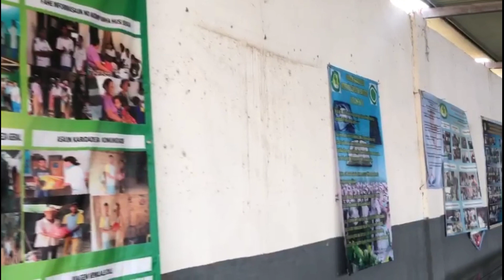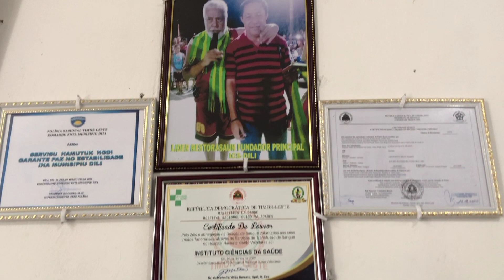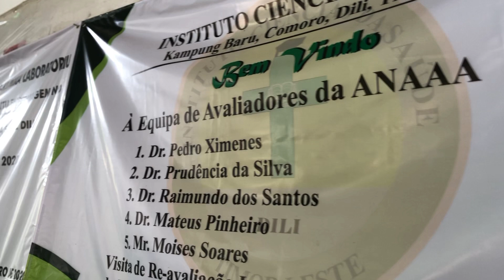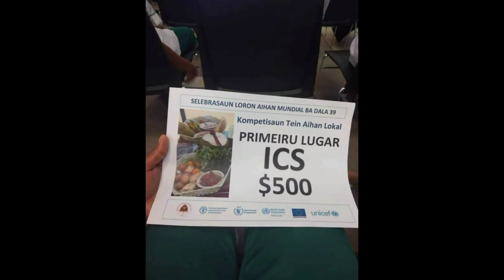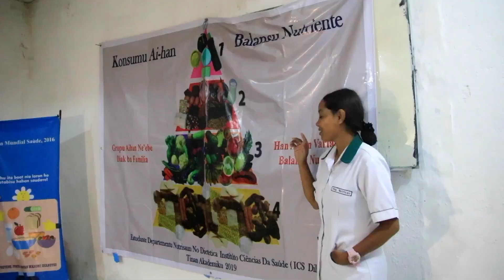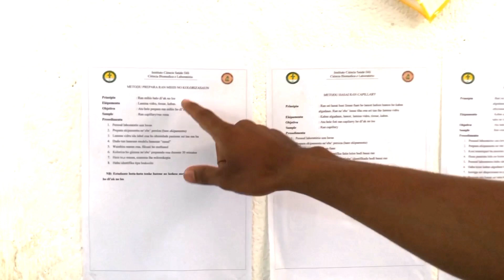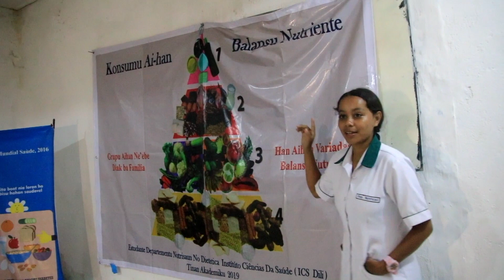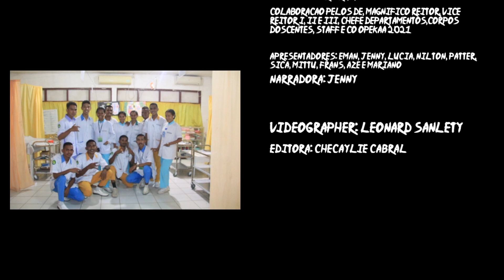INSTITUTO CIENCIA DA SAUDE || ICS || DILI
Project Profil Instituto Ciencias da Saude-Dili
Apresentadores: Estudantes ICS
Cameraman: Leonard Sanlety
Editora: Checaylie Cabral
Capture by iphone 8+ nd Cannon EOS 750
Edited by Kine Master nd Inshot
Background music: Million Dreams, We are the world nd soundtrack Kine Master.